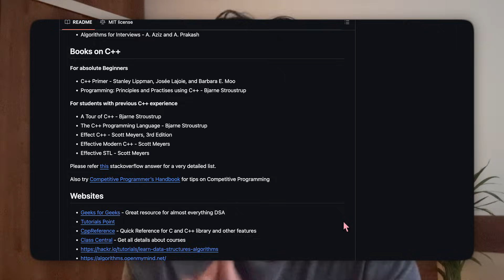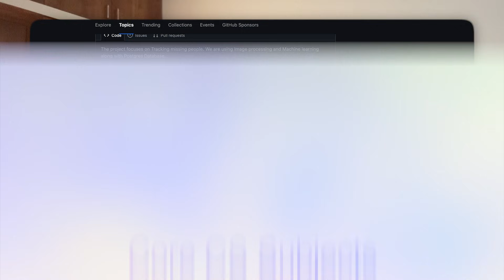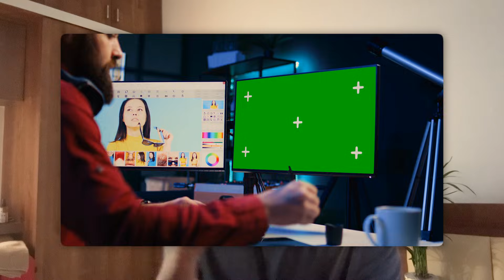90 Days Placement Preparation Plan for College Students & Freshers 🚀 | Get Placed in Top Companies 💼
🔴 Want to crack your dream job in 90 days? This video will give you a step-by-step placement preparation plan designed specifically for college students and freshers. Whether you're preparing for on-campus placements or off-campus interviews, this guide will help you develop the skills and confidence you need to get hired by top companies like Google, Microsoft, Amazon, and more! 💻

Here’s what we cover in this video:
✅ Daily schedule for DSA, projects, and coding practice
✅ Free mock interview websites to practice interviews and gain real-world experience

This plan includes:

Daily & weekly schedules for Data Structures & Algorithms (DSA)
Mock interview practice strategies 💥
Resume-building tips for tech roles 📄
Tips on how to crack technical & HR interviews 👨‍💻
How to choose your final year project for placements 🚀
Resources are provided to practice, learn, and ace your placement interviews! 💪

90 days placement preparation
Placement preparation plan for freshers
How to get placed in 90 days
Best DSA resources for placements
Top websites for mock interviews
Placement preparation 2025
College placement preparation tips
How to crack campus placements
Free mock interview websites
Data structures and algorithms preparation
Final year project ideas for placements
Placement guide for freshers
Best resources for freshers placement
Technical interview preparation
HR interview tips and tricks
Resume tips for freshers
Off-campus placement guide
Software engineer placements preparation
Freshers jobs 2025
How to ace coding interviews
College placements 2025
Google off-campus jobs for freshers
Microsoft job preparation guide
Amazon interview preparation
Best websites for placement preparation
High-paying jobs for freshers
90-day coding challenge
Free resources for college placements
Final year project guide 2025
Campus placement tips 2025
How to get a tech job in 2025
Freshers job guide
Software engineering jobs for freshers
Top companies hiring in 2025
Final year project ideas for computer science
Best coding websites for freshers
Mock interview preparation for placements
Interview preparation in 90 days
Free mock interviews for students
placement preparation 2025
final year placement strategy
how to prepare for placements as a fresher
resume building tips 2024
placement preparation 2025

freshers placement guide

90-day job preparation plan

free mock interviews for placements

college placement preparation

DSA resources for freshers

final year project resources

how to prepare for campus placements

placement tips for final year students